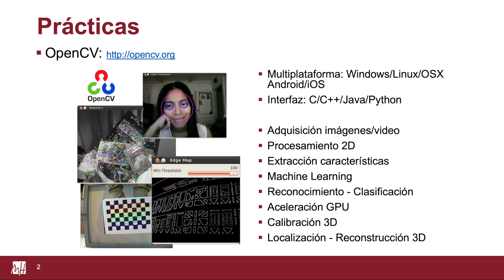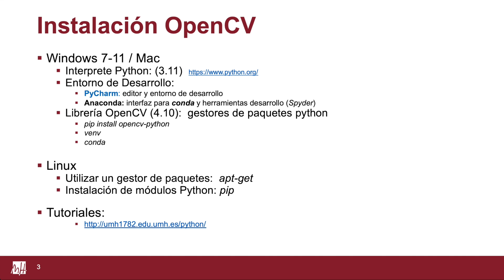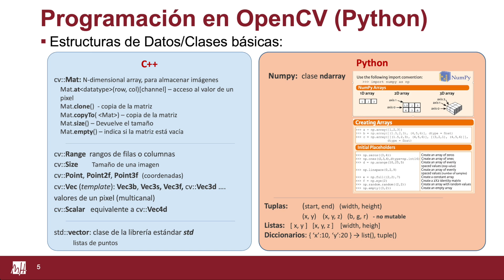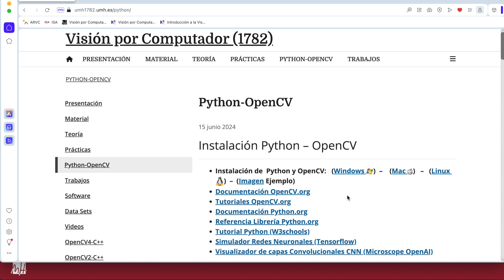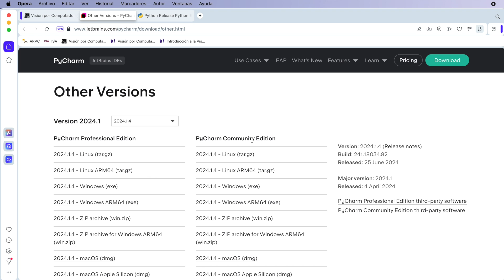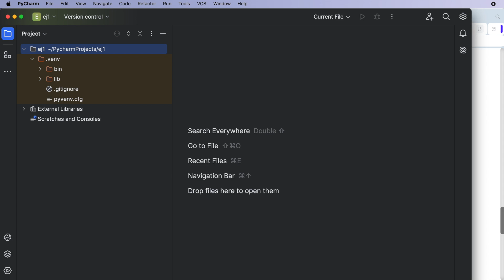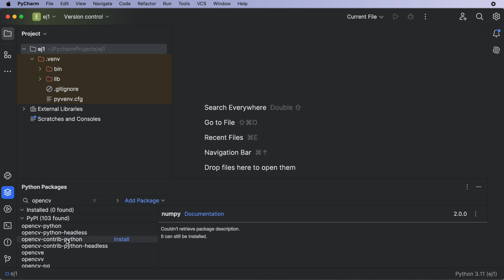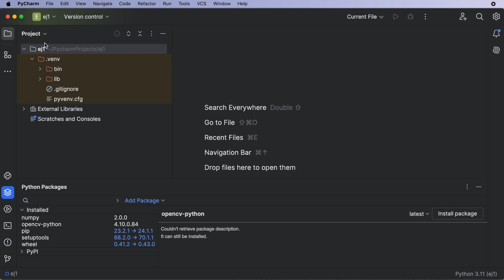umh1782 2023-24 Tutorial 001a - Instalación y configuración Python - PyCharm - OpenCV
Tutorial 001a - Instalación y configuración Python - PyCharm - OpenCV
Asignatura: Visión por Computador.
Grado en Ingeniería Electrónica y Automática Industrial.
Profesor: Luís Miguel Jiménez García.

Este video, correspondiente a las prácticas de la asignatura Visión por Computador utilizando la librería OpenCV en Python. Se presenta la instalación  de Python, PyCharm y OpenCV y la configuración de un proyecto de PyCharm   usando python y OpenCV.